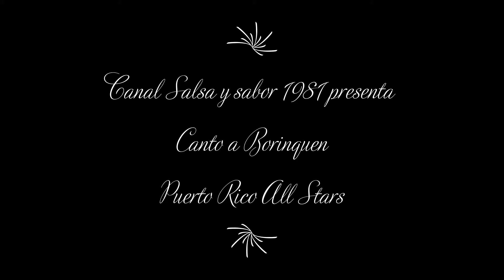Canto a Borinquen | Puerto Rico All Stars